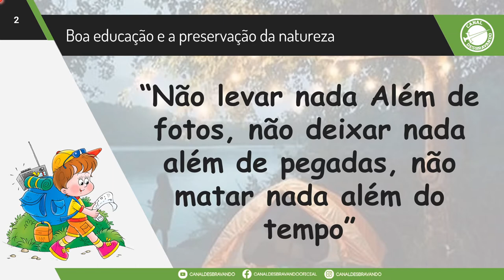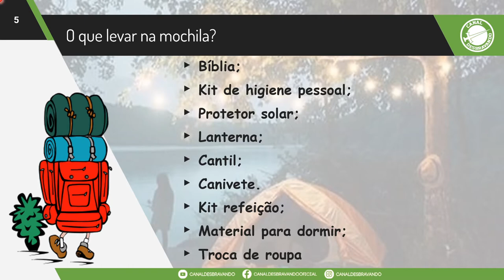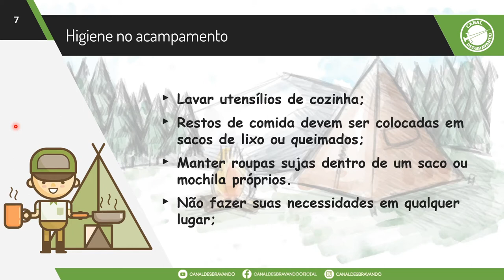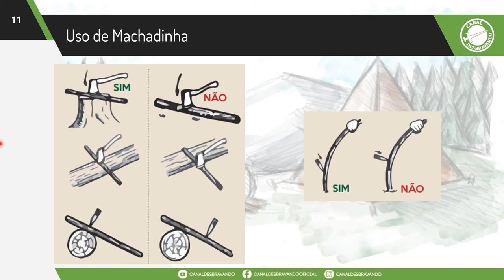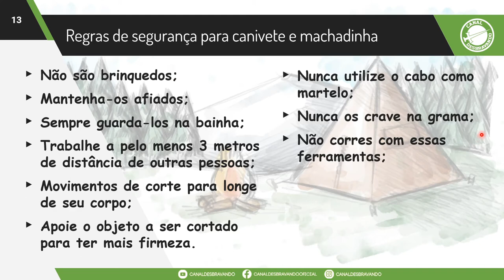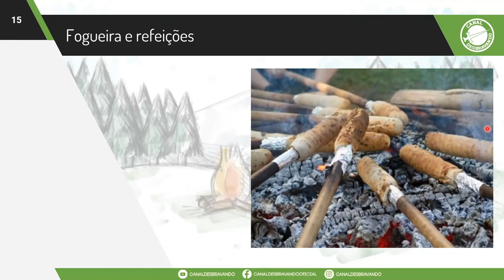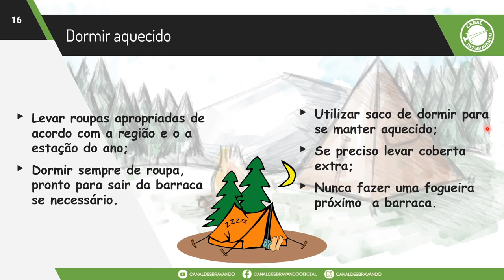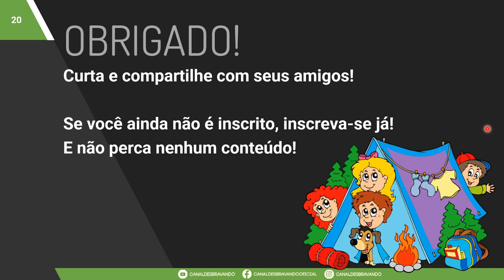Especialidade de Acampamento I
Vamos conhecer a Especialidade de Acampamento I. Neste vídeo vamos aprender a primeira parte desta especialidade. Pegue sua caneta, seu papel e vamos estudar!

Linton Pereira
Paco Pereira
Evelyn Serra
Eveliza Bergamini
Elisangela Cristina
Henry Nascimento
Sandra Pereira
Jorge Santana
Anderson Pagliato
A&ZINN
Andrés Muñoz

FICHA TÉCNICA
Pesquisa e Roteiro - Jonas C. Bergamini
Montagem e Edição - Jonas C. Bergamini
Artes - Linton Pereira

Este é o Canal Desbravando. Aqui você vai encontrar assuntos da vida de um desbravador.
Classes, especialidades e assuntos gerais sobre os desbravadores no mundo.